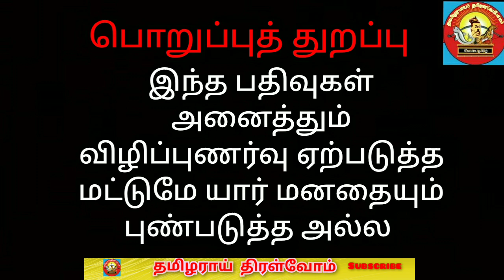ஒட்டமான் பேரரசு காலத்தில் ஜெருசலேம் திரும்பிய யூதர்கள் |யூதர்களின் வரலாறு |thamizharaithiralvom